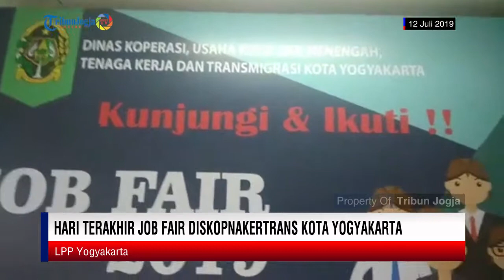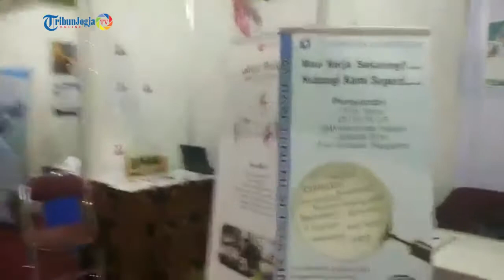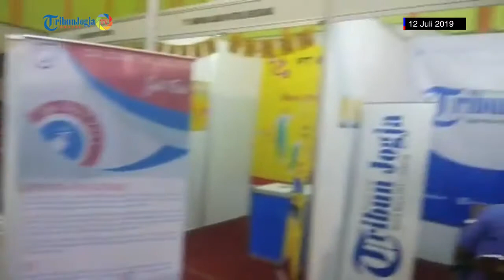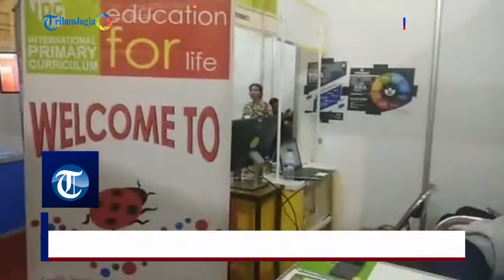Hari Terakhir Job Fair Diskopnakertrans Kota Yogyakarta di LPP Yogyakarta